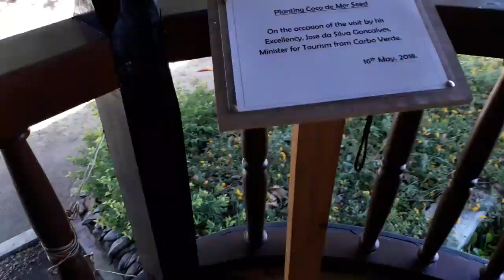Сейшелы. Экскурсия на остров Праслин (Прале) и Ла Диг